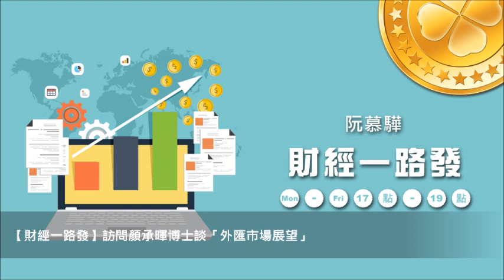News98【財經一路發】訪問元大寶華綜合經濟研究院策略分析師顏承暉博士談「外匯市場展望」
主持人：阮慕驊
來賓：元大寶華綜合經濟研究院策略分析師 顏承暉 博士
主題：國際財經趨勢 ─ 外匯市場展望